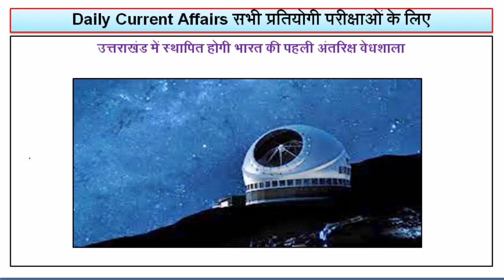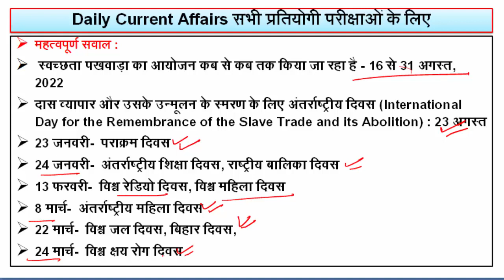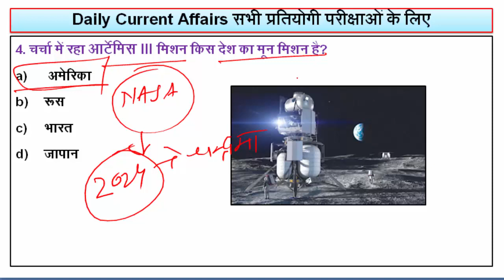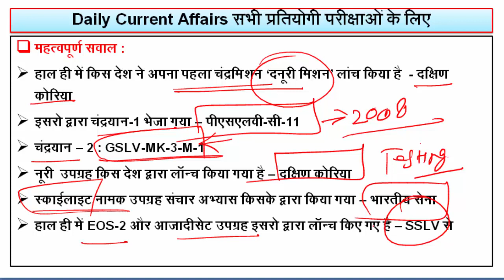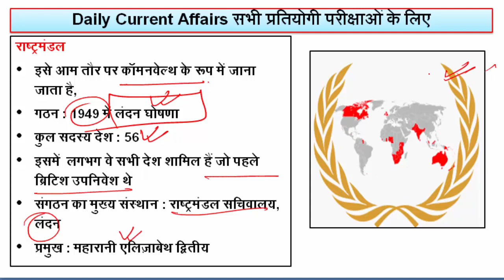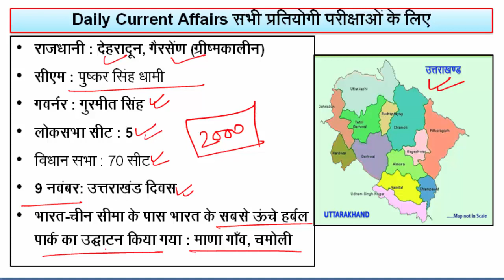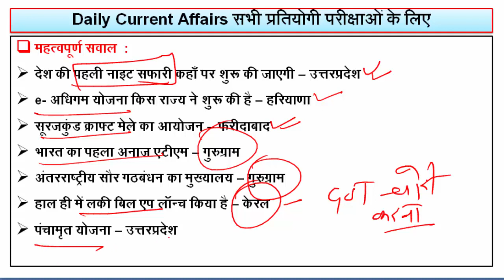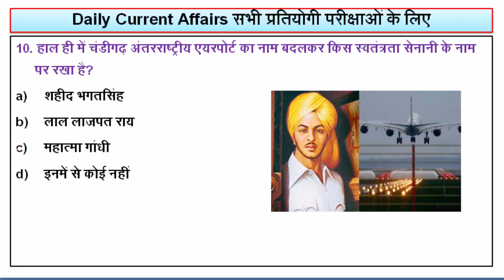CURRENT AFFAIRS ll 24 AUGUST ll BY MANGESH SIR ll EXAM DRISHTI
Polity by k r suman sir

WEEKLY CURRENT AFFAIRS ll 14 AUGUST ll By K R Suman Sir ll Exam Drishti